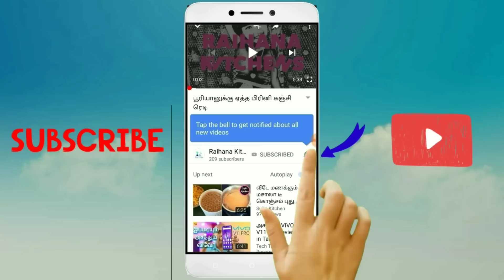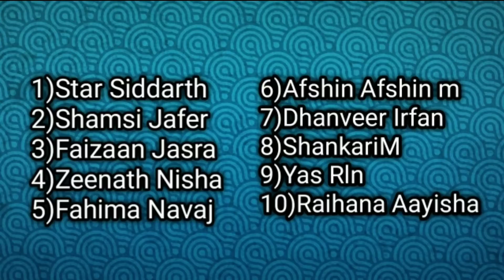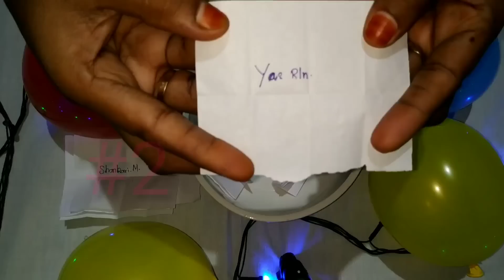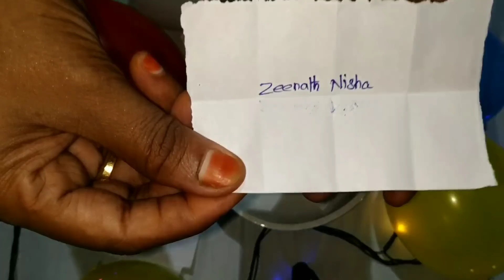Giveaway winners announcement | 1st giveaway | Happy Wishes to winners | Tamil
1) Shamsi Jafer
2) Zeenath Nisha
3) Dhanveer Irfan
4) Shankari.M
5) Yas Ron
6) Star Siddarth

And sorry for all my dear friends,don't worry about this,please keep ur support to our channel.